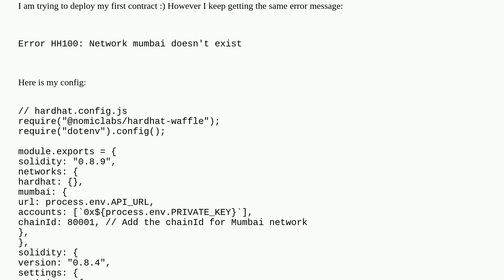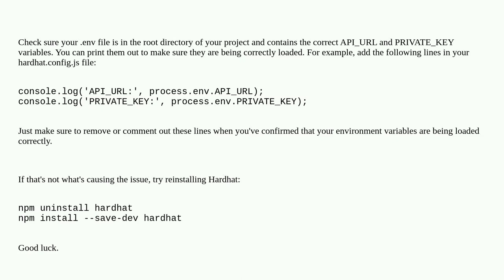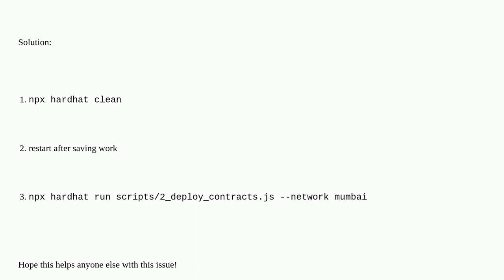Error HH100: Network mumbai doesn't exist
A special thanks goes out to the community

  polygon hardhat